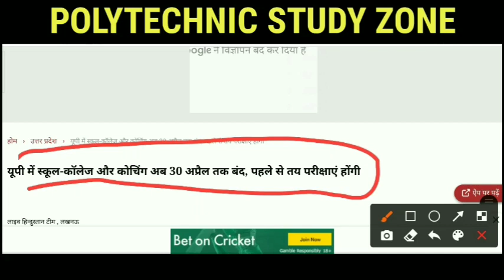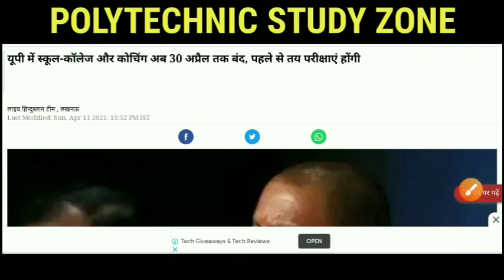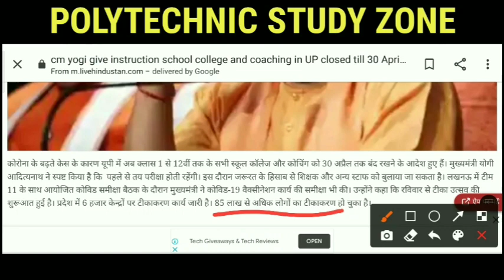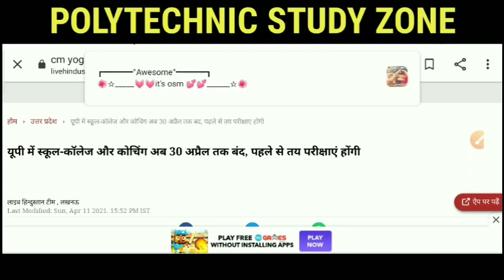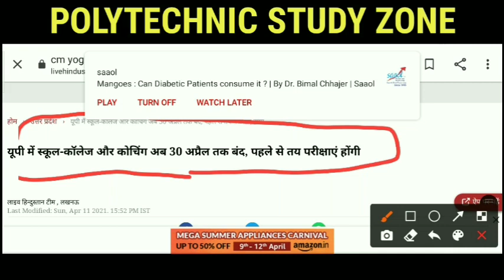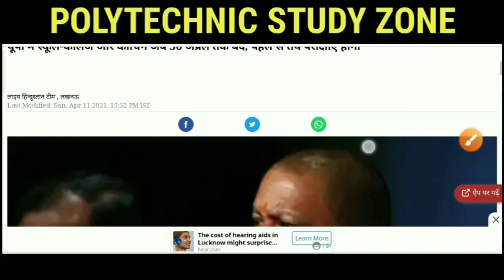UP में पॉलिटेक्निक कॉलेज 30 अप्रैल तक बन्द जल्दी देखें/bteup latest news today/upbte news update😨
🛑up scholarship latest news/up scholorship kab tak aayega/up scholorship DWO se verify kab hoga/bteup

Your Queries 👉